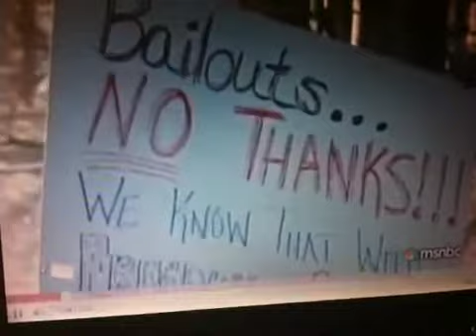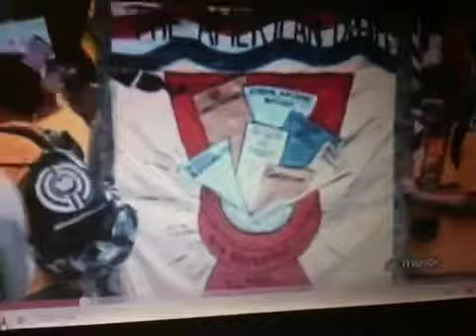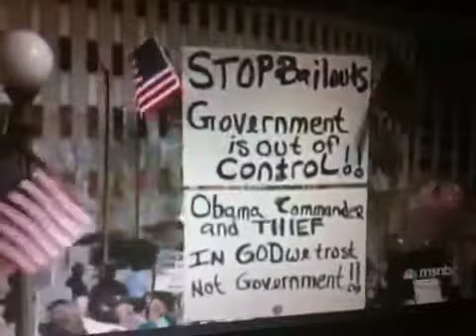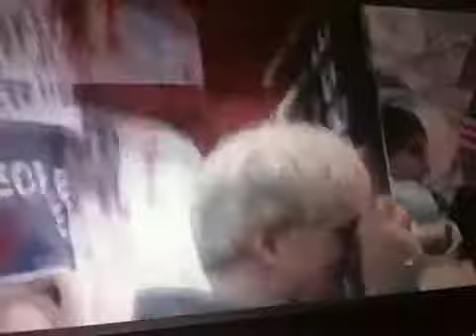Rise Of The New Right-Chris Matthews-Rebuttal pt 8